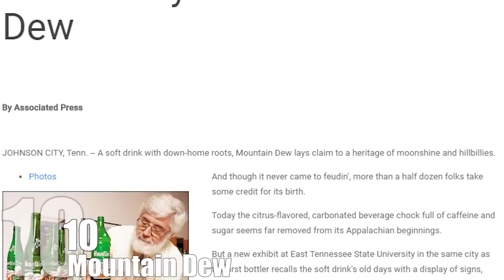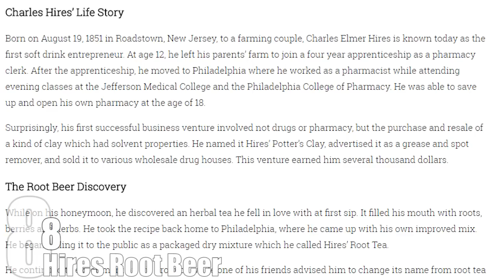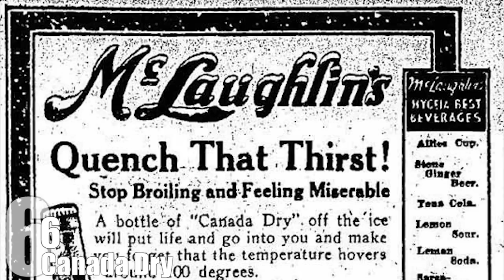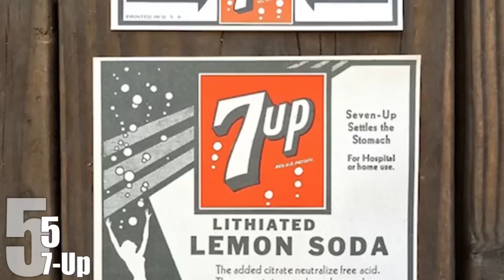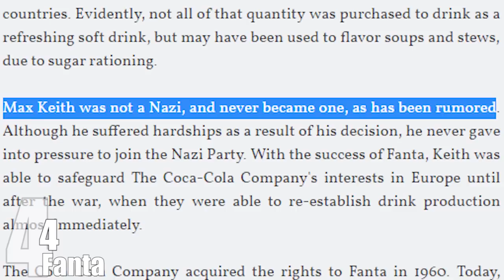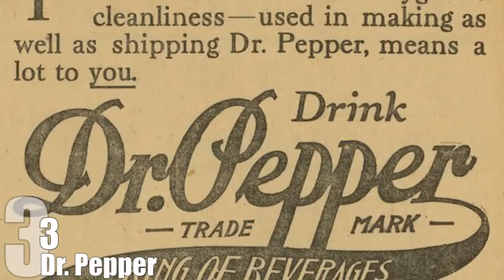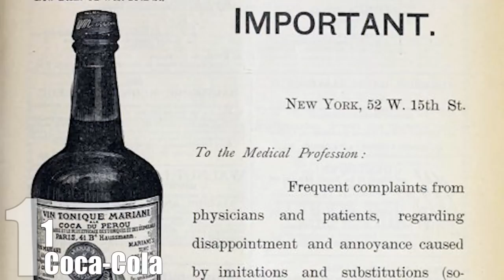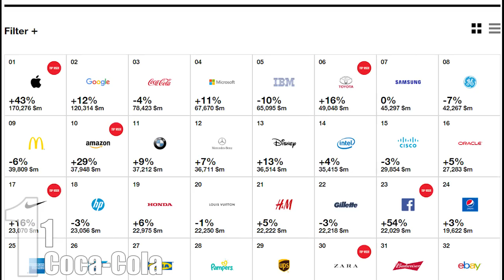Top 10 ORIGIN Stories About SOFT DRINKS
Whether you call it soda, pop, or soda pop, carbonated water with lots of sugar in it has been a staple of the beverage world since about 1867. That’s when it was first sold at druggists and pharmacists across America. At first, it was thought to have remedial effects. But of course, in the new millennium, they are actually having a really negative effect on the health of millions of people.

Coming up:

10. Mountain Dew
9. Red Bull
8. Hires Root Beer
7. Barq’s Root Beer
6. Canada Dry
5. 7-Up
4. Fanta
3. Dr. Pepper
2. Pepsi
1. Coca-Cola